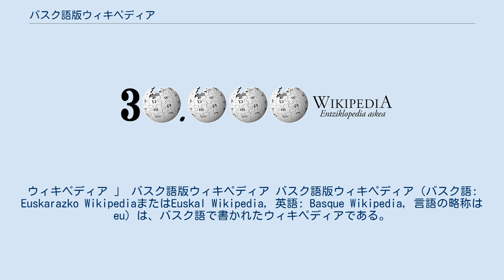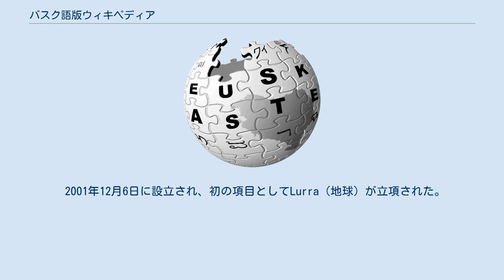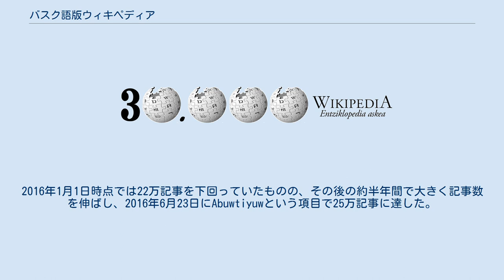バスク語版ウィキペディア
ウィキペディア 」 バスク語版ウィキペディア バスク語版ウィキペディア（バスク語: Euskarazko WikipediaまたはEuskal Wikipedia, 英語: Basque Wikipedia, 言語の略称はeu）は、バスク語で書かれたウィキペディアである。
 2010年8月19日時点では58,124項目を持ち、全言語版中で45番目に項目数が多かった。
2014年12月時点では、11人の管理者、270人のアクティブな投稿者、55,000人の投稿者がいる。
同時点の日本語版には約80,000のファイルが存在していたのに対し、バスク語版には基本的にファイルが存在しない。
同時点で約205,000項目を持ち、全言語版中で34番目に項目数が多かった。
なお、2018年8月現在においては31番目に項目数が多い。
 エスノローグの推定では、2014年時点でバスク語は665,800人の話者を持つ。
100,000人以上の話者を持つ言語版を対象とした2014年12月時点の統計で、バスク語版ウィキペディアはワライ語版に次いで、話者人口比で2番目に項目数の多い言語版である。
話者人口100,000人以下の言語版も対象に含めると、アラゴン語版やオック語版に次いで、話者人口比で8番目に項目数の多い言語版である。
 2001年12月6日に設立され、初の項目としてLurra（地球）が立項された。
2003年11月にメインページが作成された。
2007年8月のインタビューで、ウィキペディアの共同創設者のひとりであるジミー・ウェールズは、ウィキペディアが小規模言語版を持つ理論的根拠として、バスク語版やカタルーニャ語版を例に挙げた。
2008年1月25日、バスク語版ウィキペディアはバスク語の時事週刊誌『アルジア』によって、アルジア賞のインターネット部門に選出された。
2011年5月21日、Euskararen debekua（バスク語の検閲）という項目で100,000項目に達した。
2011年12月、バスク自治州政府文化大臣によって11,000の新記事が追加された。
2014年9月19日、Malda (topografia)（縦断勾配）という項目で200,000項目に達した。
2016年1月1日時点では22万記事を下回っていたものの、その後の約半年間で大きく記事数を伸ばし、2016年6月23日にAbuwtiyuwという項目で25万記事に達した。
そして2018年7月に30万記事を突破した。